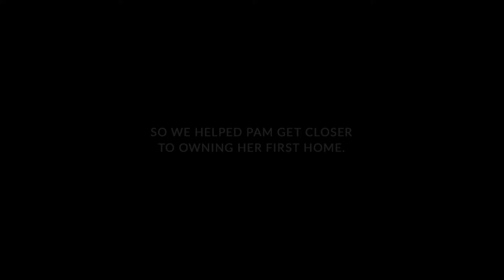The Value of Money: First Home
To Pam, the value of money means owning her first home so her family always has a place to come back to. So we wanted to help her get one step closer towards turning that dream into a reality.

For more stories, and financial tips + tools, visit: Ally.com/ValueOfMoney